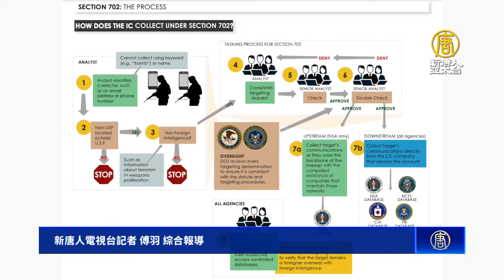點名中共 FBI局長發安全警告 籲增加預算